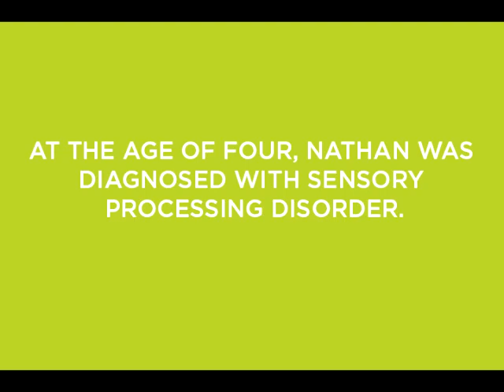Meet Nathan and Hear His Journey With The Brain Balance Program for ADHD & Learning Disabilities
Follow Nathan as he progresses through the Brain Balance Program for ADHD & Learning Disabilities. See how the program works and the great results possible for your child.

Brain Balance Achievement Centers offer a cutting-edge, drug-free approach to help children improve their ability to learn academically, socially and emotionally. Our unique, whole-child approach has helped thousands of kids reach their physical, social/behavioral, and academic potential. This video will provide you insight into what is required to complete the Brain Balance Program successfully.

It was once thought that the brain was static, unable to grow or change. But extensive research and in depth study of epigenetics has shown that it’s remarkably adaptable, able to create new neural pathways in response to stimulus in the environment. This is a branch of science called neuroplasticity. Additionally, it is now understood that the difficulties associated with a wide range of learning disorders and neurobehavioral issues result primarily from environmental influences that affect genetic expression and are, therefore, often correctable. Because the brain can change, and because difficulties can be corrected, children can be greatly helped. Our program gets to the root of the issue in children who struggle with ADHD, learning disabilities, processing disorders and other academic or behavioral issues.

Time Stamp:

0:00 Intro
0:06 Meet Nathan
0:53 Day 1 - Initial Assessment
2:21 Brain Balance 3 Key Areas of Focus
2:25 Sensory Motor Development
2:37 Academic Activity
2: 56 Dietary Guideline
3:23 Day 36 - Progress
4:30 Contact Information

Learn more about our Brain Balance and how we can help.